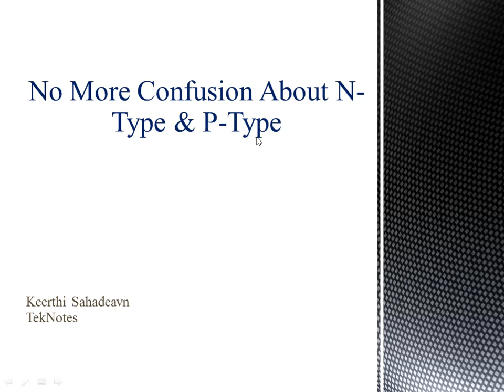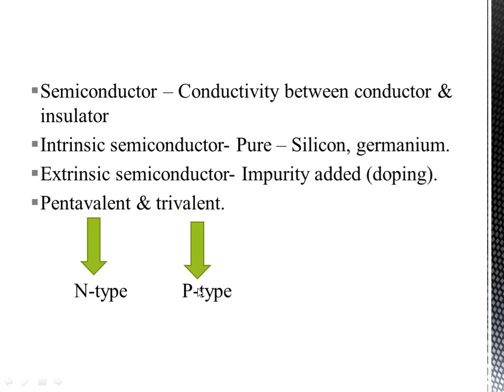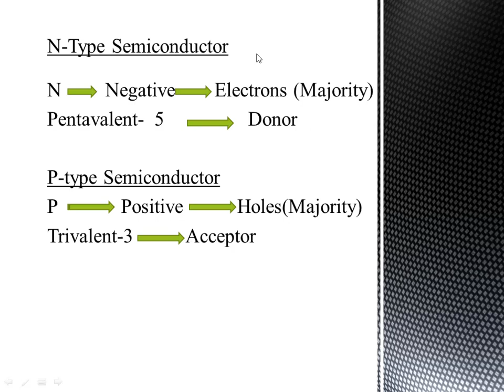Tips to remember n-type & p-type semiconductors(malayalam)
This video explaining about some tips to remember n-type and p-type semiconductors.